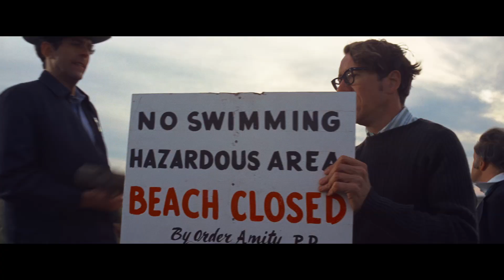JAWS Trailer (1975) Re-Released in 3D!!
Just when you thought it was safe to go back into the water the original Steven Spielberg classic from 1975 is back in theatres in September 2022 looking good and for the FIRST TIME EVER IN 3D!!